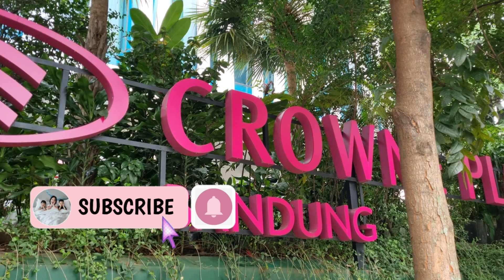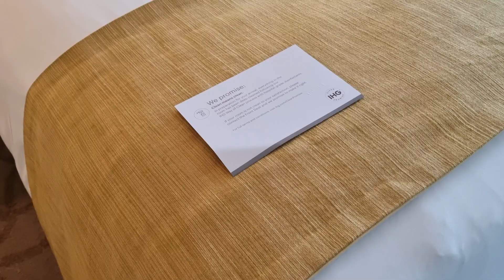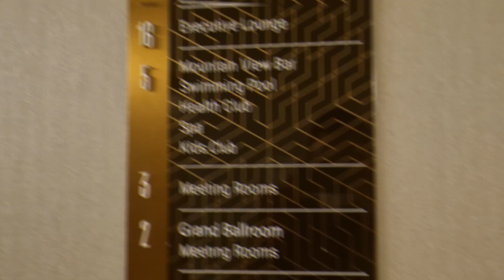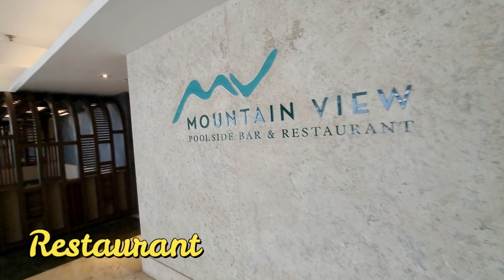CROWNE PLAZA BANDUNG // Hotel Mewah Harga Murah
Halo teman2, Mommy Twin mau info hotel Crowne Plaza Bandung, hotel 5* yang mewah tapi harganya murah..

Dengan kamar dibawah 1 juta, teman2 udah dapat kamar pakai bath tub, kolam renang kece, lokasi hotel jalan kaki ke Braga, pokoknya rekomended banget...

Langsung aja lihat detail reviewnya. Nonton sampai habis ya :)